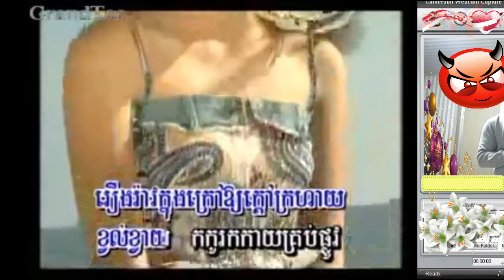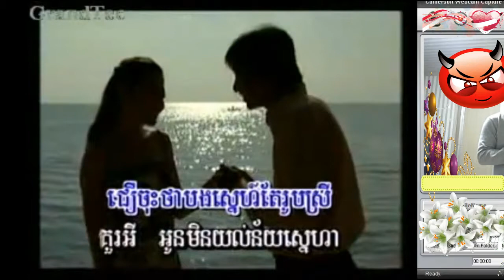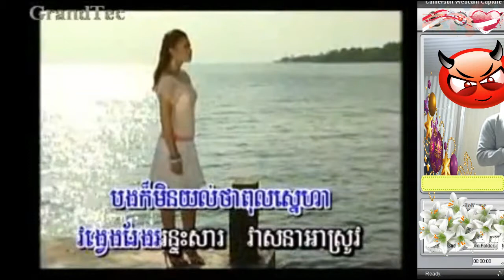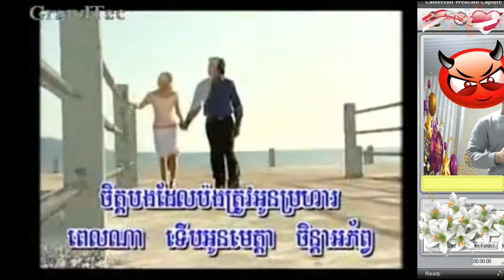​Chomnes chiskor eng-ចំនេះជិះកឯង